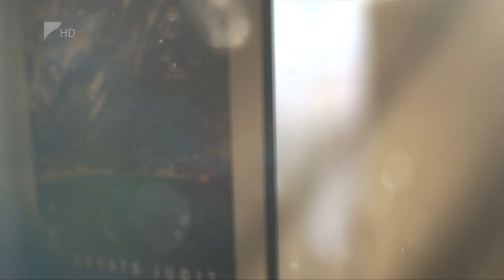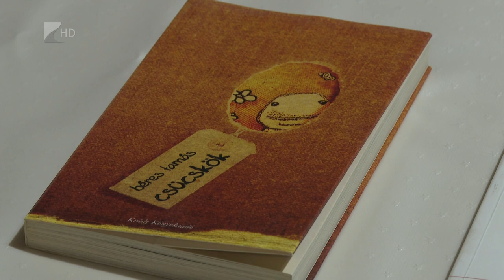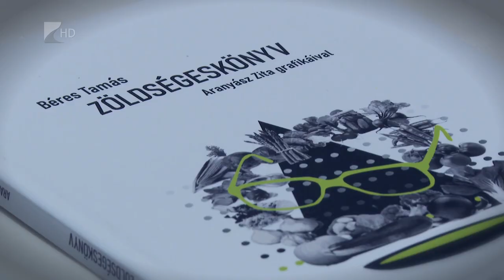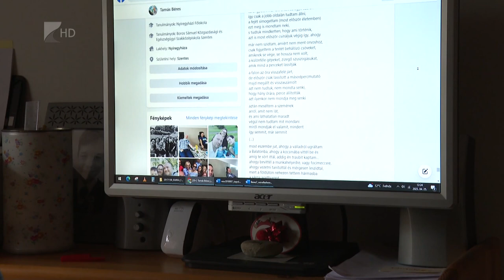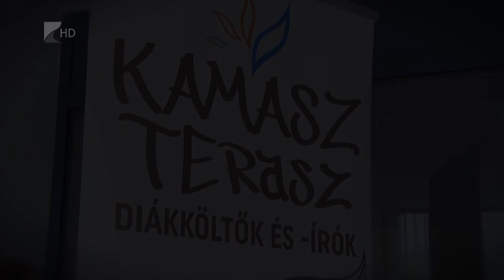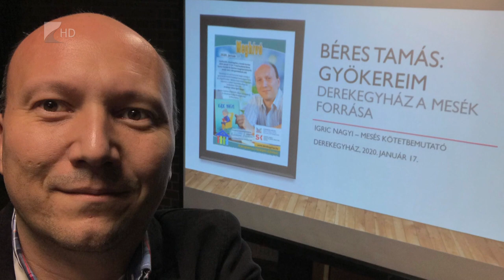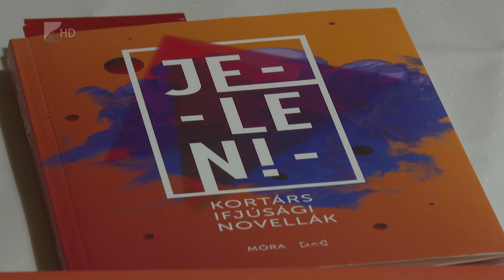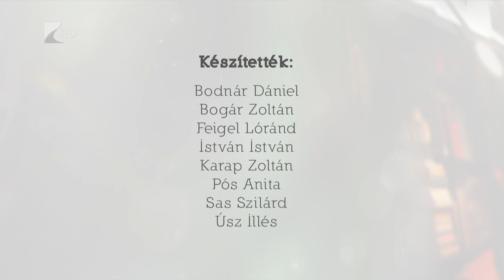Szavak mögött - Béres Tamás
A Kölcsey TV legújabb sorozata, amely betekintést enged Szabolcs-Szatmár-Bereg Vármegye országosan ismert kortárs költőinek, íróinak személyes és alkotói világába.

A Szavak mögött vendéglátója: Béres Tamás.